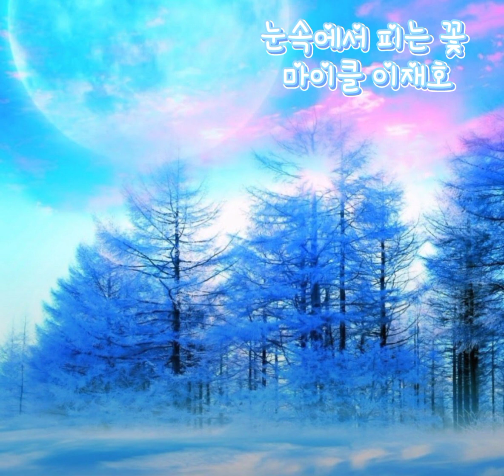마이클 이재호 ㅡ 눈속에서 피는 꽃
눈 속에서 피는 꽃  ㅡ  가사

또 한번 찬 바람이 부네요
내 마음의 아픔도 깊어 가네요
내리는 빗물마저 차가운 눈되어
그리움 처럼 쌓여만 가네요.

까맣게 타버린 내 가슴이
한 줌의 재가 되어 버릴까봐
이런 내 맘 아는지 바람이 눈 날려 와
지나간 아픈 상처 감싸주네요.

나 그냥 지나칠까 봐
그냥 이렇게 나 잊혀질까 봐
눈을 감지 말아요 날 봐요 제발
그대 눈 속에 피는 꽃이 될래요.

그냥 이렇게 나 지워질까 봐
거친 바람 불어도 피는 설연화 처럼
그대 창가에 홀로 피는 꽃이 될래요.

나의 눈 속에 피는 꽃이 되주오.